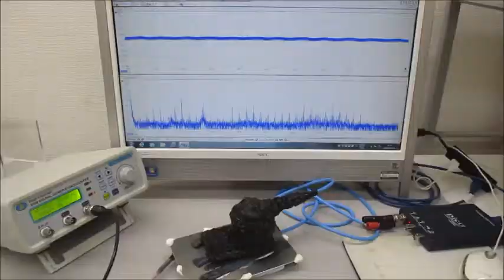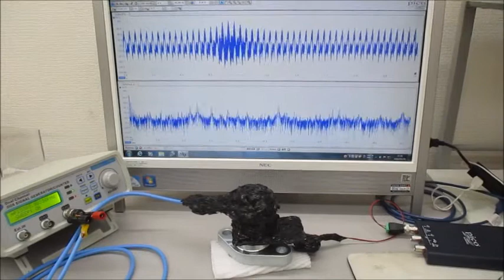超音波プローブ（発振型、測定型、共振型、非線形型）の製造技術